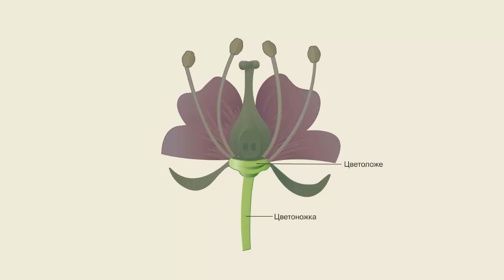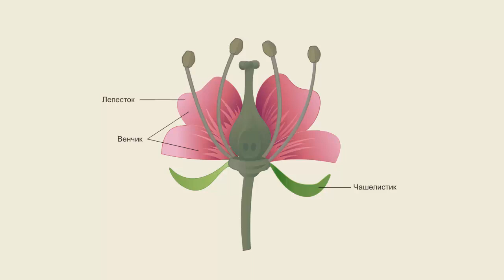Строение цветка яблони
Строение цветка яблони. Строение живых организмов. Биология 6 класс